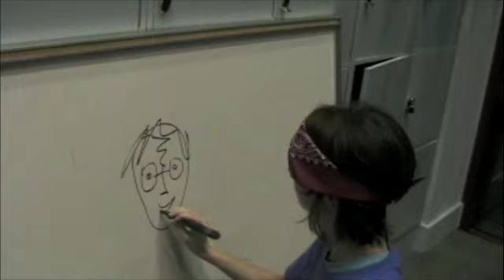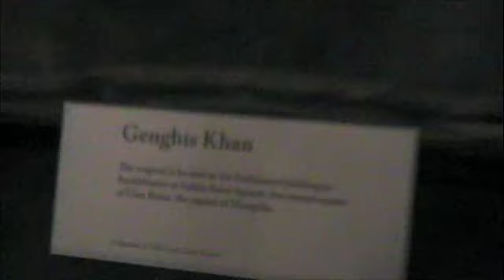Martel Yo-Ho-Ho Week 2009